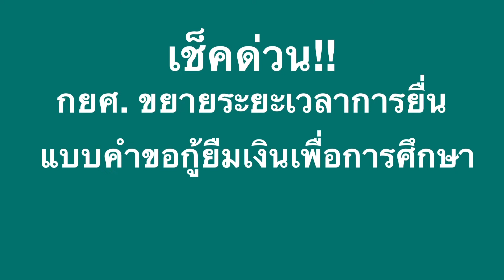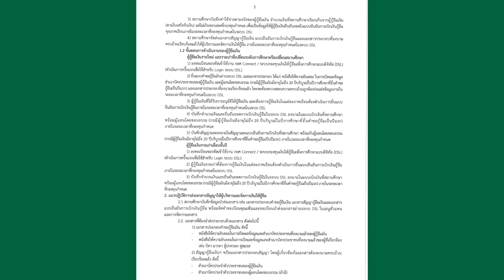📚 ใครจะกู้เงิน กยศ. เข้ามาเช็คด่วน กยศ.ประกาศขยายเวลายื่นกู้ ประจำปีการศึกษา 2564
ขอบคุณข้อมูลและภาพจากเว็บไซค์ กองทุนเงินให้กู้ยืมเพื่อการศึกษา (กยศ.)